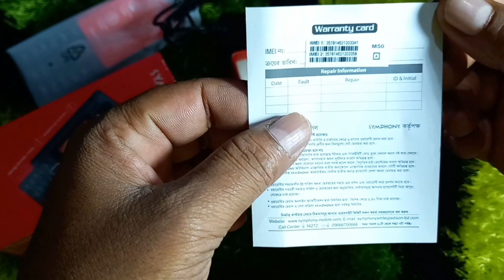Symphony M50 Unboxing and Bangla Review..... অদ্য রিলিজ হওয়া Symphony New Feature Phone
আমার পরবর্তী  ভিডিও
symphony new model
symphony M50 Unboxing
symphony M50 Bangla Review
Bd Mobile Zone
symphony m50,
symphony m50 price in bangladesh,
symphony m50 accessories,
symphony m50 battery,
symphony m50 camera
মোবাইলটির প্রাইজ হল ১৭০০ টাকা মাত্র।
যারা এই মোবাইলটা নিতে চান তাহলে আপনাদের নিকটবর্তী যেকোনো শোরুম থেকে নিতে পারবেন অথবা আমাদের দোকানে ও আসতে পারেন, দোকানের ঠিকানা ।
লালপুর জিরো পয়েন্ট গোপালপুর রোড লালপুর নাটোর।
মোবাইল ০১৭৫১১৫৫৮৯৩
মোবাইল ০১৭৪৬৮১৮১৫৯